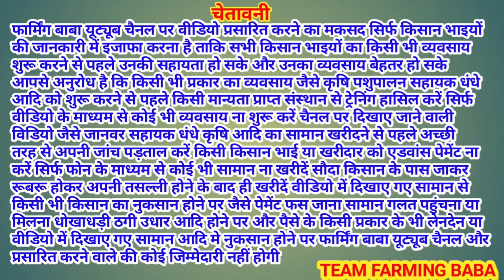रियासत ख़ान ने हिला दी जलाल मंडी उड़ा दी टॉप बीटल live_sauda Mullanpur bakri bazar